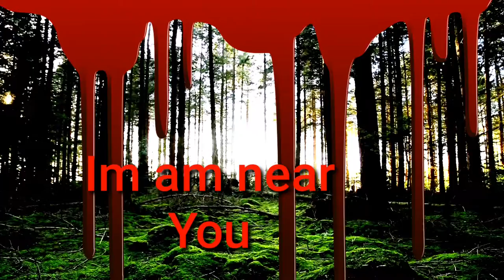THE LEGEND, BIGFOOT, lives He is on the move....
The legend Bigfoot Horror is on the run entertainment,shortfilm